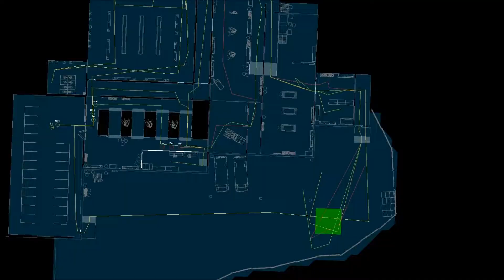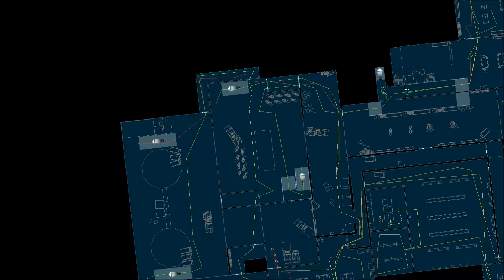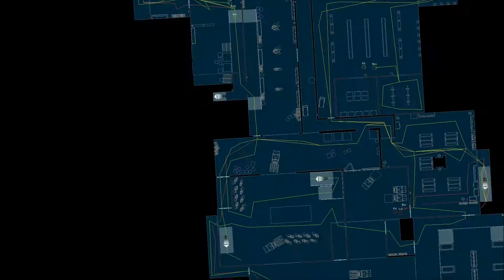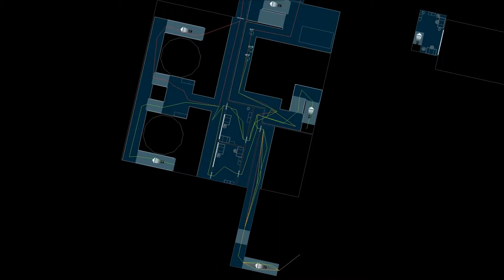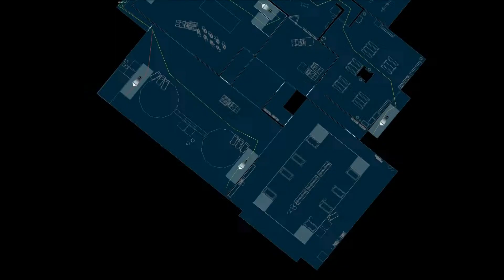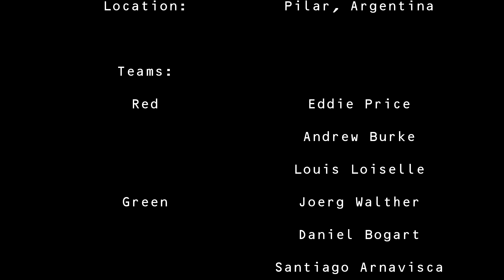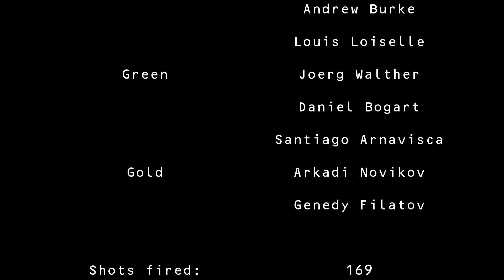[RvS] Rainbow Six: Raven Shield - Campaign Mission 07 - Crimson Hook - AI Only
The 7th mission of the campaign. AI-Soldiers did everything by themselves, the only thing I did was giving the Go-Codes at the (more or less) ideal moments. Difficulty: Recruit